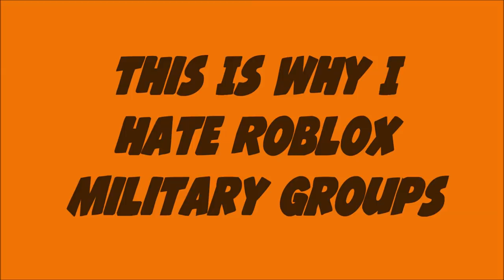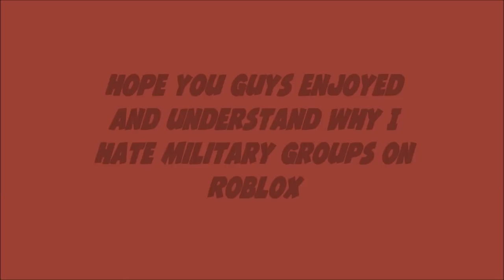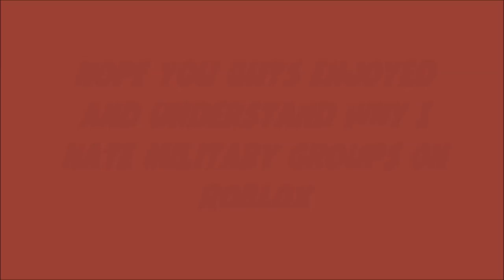[Roblox] Why I Hate Military Groups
Yeah Yeah. It Happens Alot.